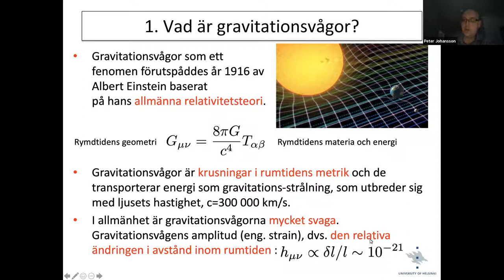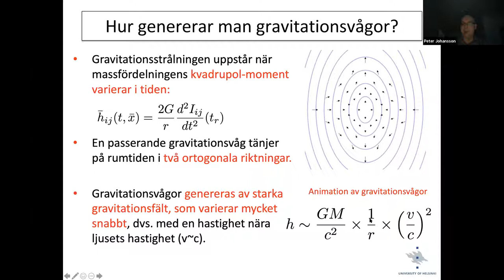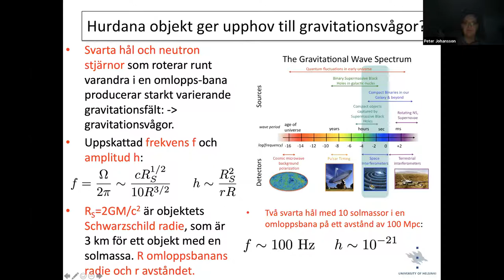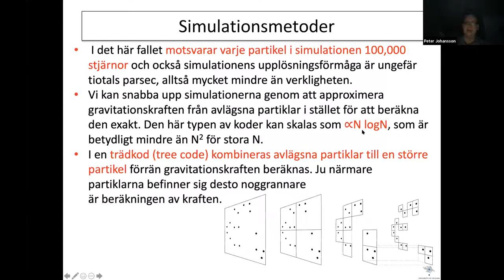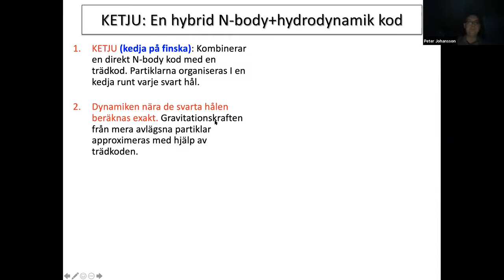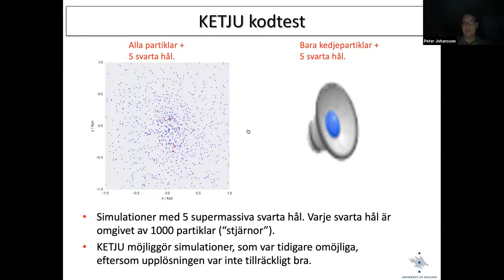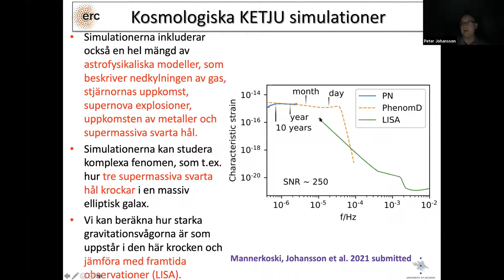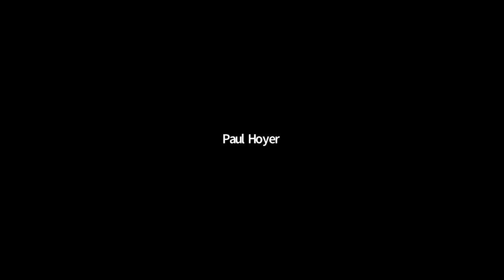Professor Peter Johansson: "Gravitationsvågor från krockande supermassiva svarta hål "